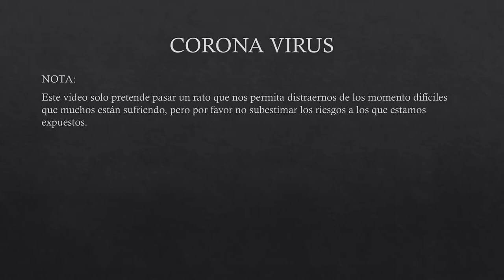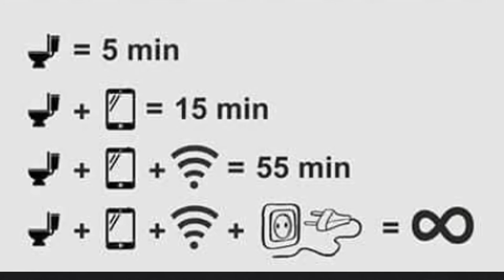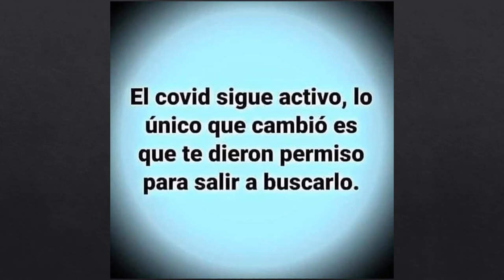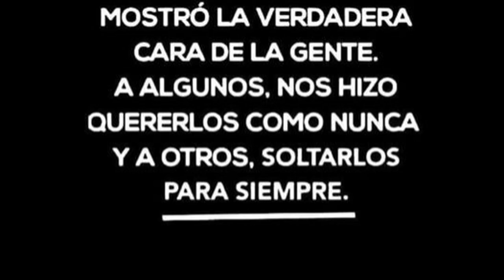Aprendizajes de estos meses de confinamiento en memes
Estos largos meses de confinamiento obligatorio o cuarentenas nos han dejado mucha enseñanzas y aprendizajes. La nueva normalidad nos va a ha traer muchos desafíos que impliquen convivir con el COVID 19